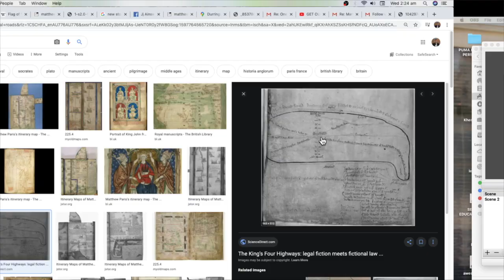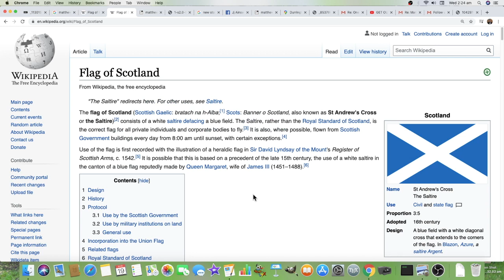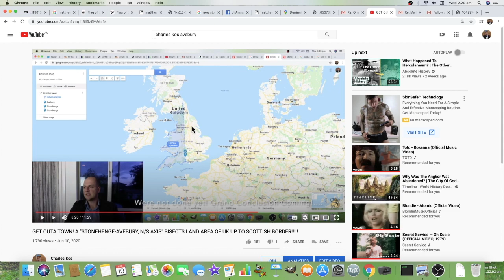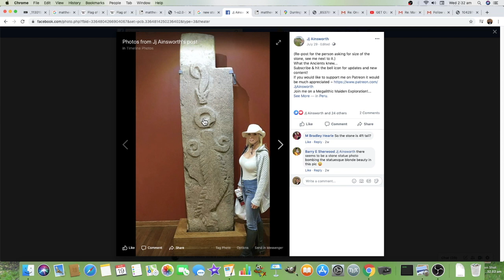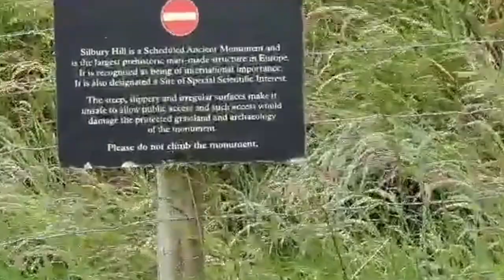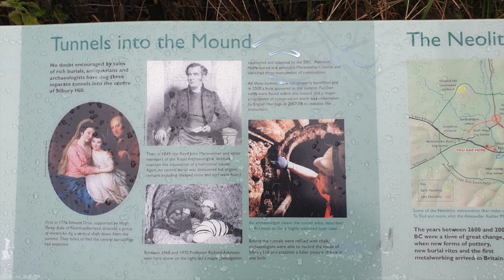ORIGIN OF UNION JACK, LEYS CONFIRMED 100%, LARGEST "HENGE" FULLY EXPLAINED MUST WATCH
Origin of Union Jack, Ancient Britain measured to place Omphalos to fertilize landmass, prevent plague, etc. Visit to Silbury Hill, New Ley Roads! OMG!
►IMPORTANT LINKS! 👍
✅ Tshirt, MUGS, MERCH! WOW! 👍
✅ MY BOOK ON WHAT PYRAMIDS REPRESENT: Travelogue and Detective Work!